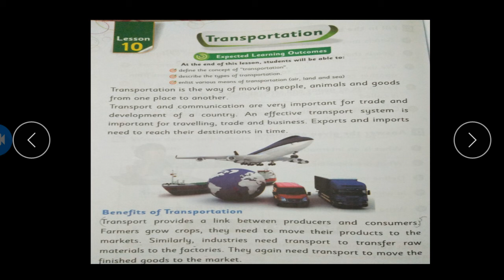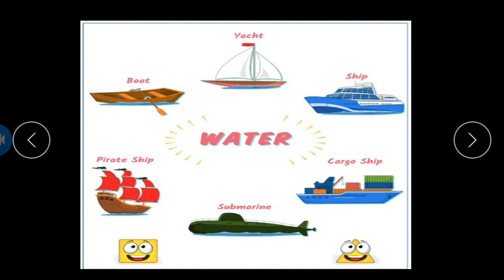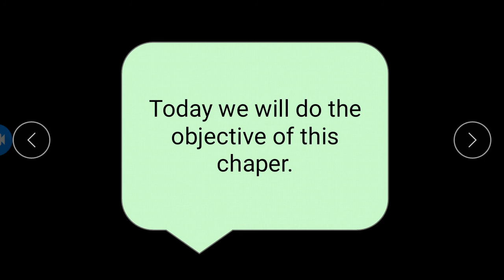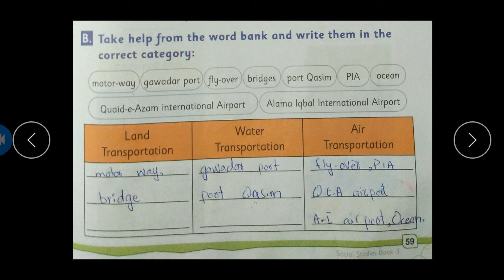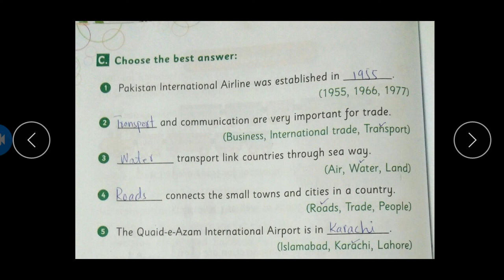S study ch #10 transport objective